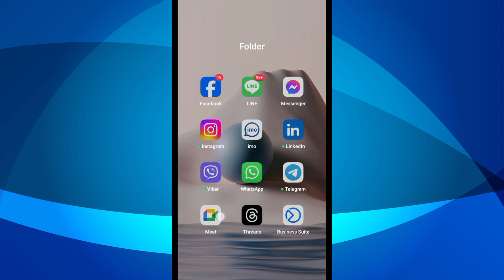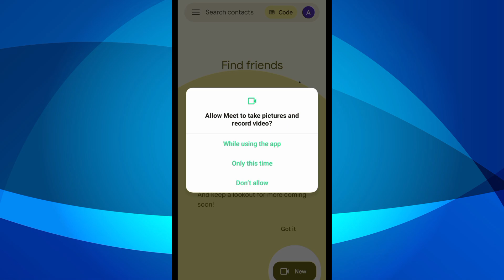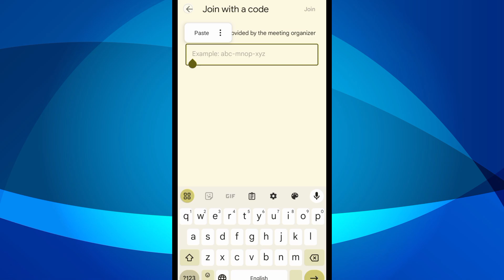Google Meet কিভাবে ব্যবহার করতে হয় 2025 / How use Zoom Meeting app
Learn how to use Google Meet in 2024 and create an account with this easy tutorial! Whether you're a beginner or experienced, this video will guide you through using Google Meet for virtual meetings.
গুগল মিট অ্যাপ ব্যবহার করার প্রক্রিয়া জানতে এই ভিডিওটি দেখুন। কীভাবে গুগল মিট অ্যাকাউন্ট তৈরি করবেন এবং মিটিং শুরু করবেন তা।